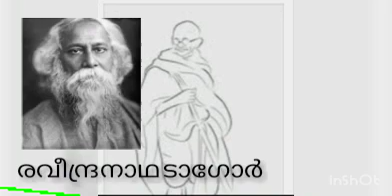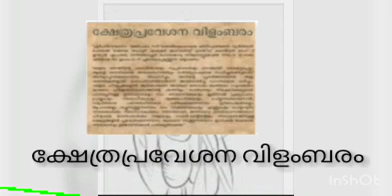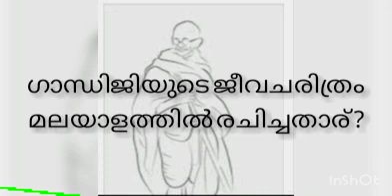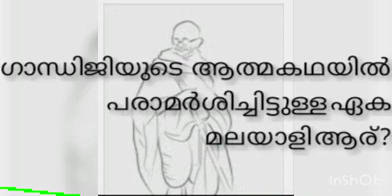ഗാന്ധി ജയന്തി ദിന ക്വിസ്